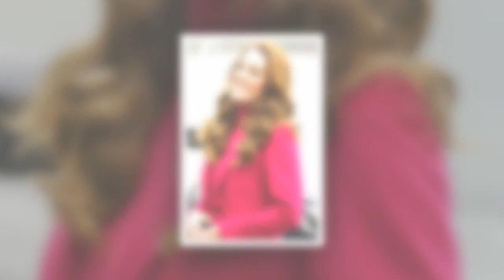"J'étais fascinée quand j'ai appris ça" : Kate Middleton raconte à des enfants un précieux souvenir